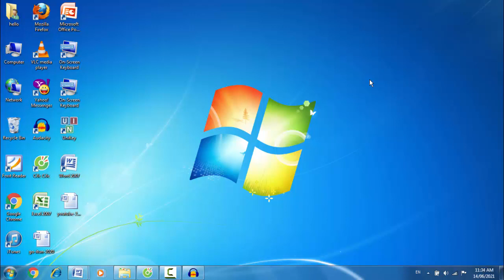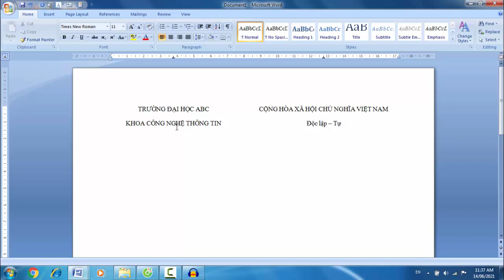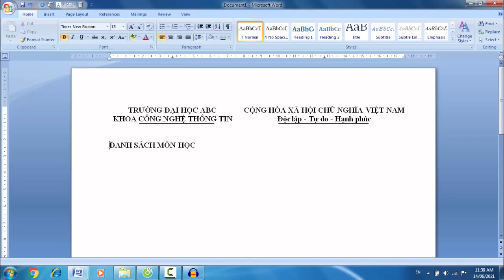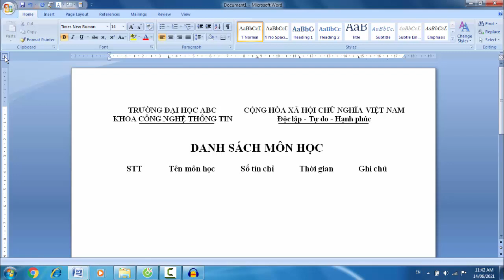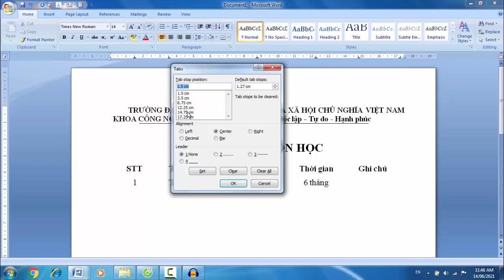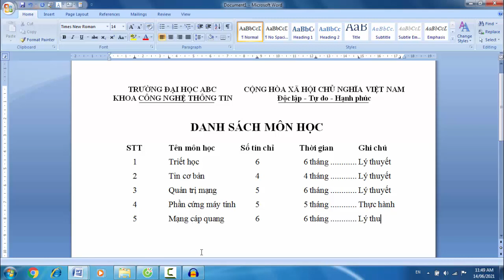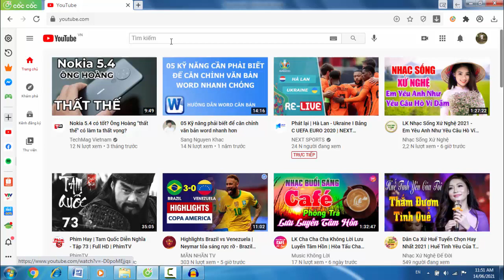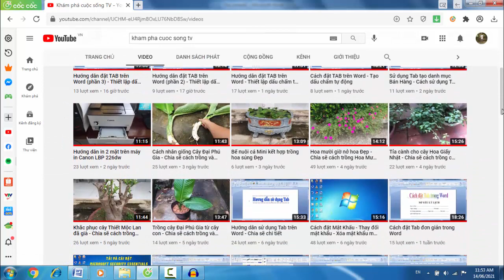Hướng dẫn đặt TAB trên Word (phần 4) - Tạo dấu chấm tự động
Video chia sẽ các bạn cách đặt Tab trên Word dành cho các bạn mới sử dụng.